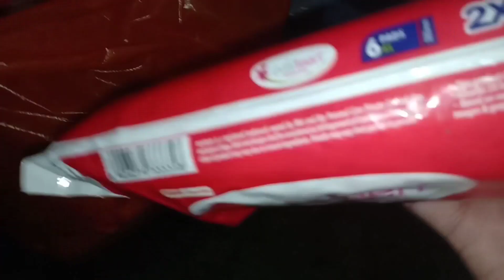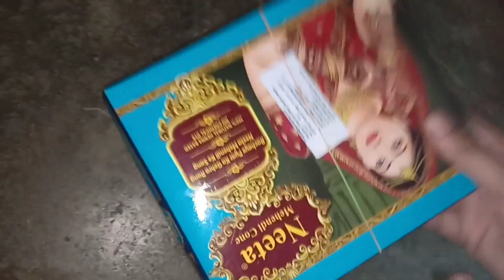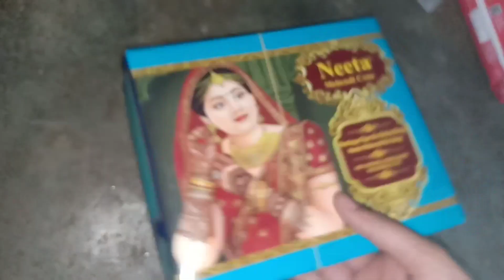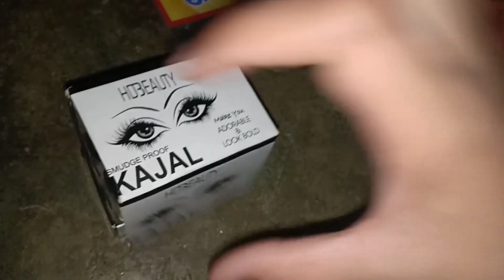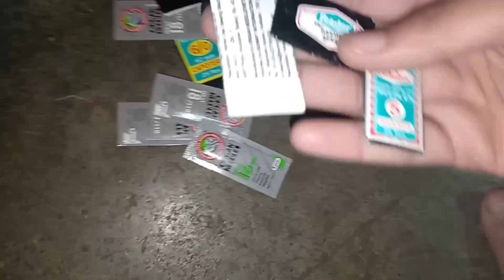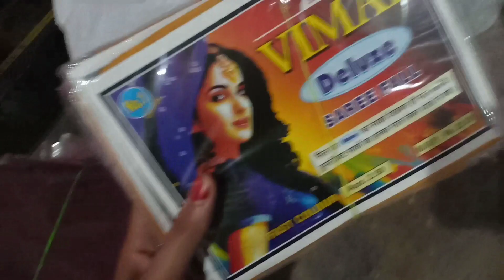mere cosmetic ki shop ke liye ham kya kya saman lekar aaye Hain .